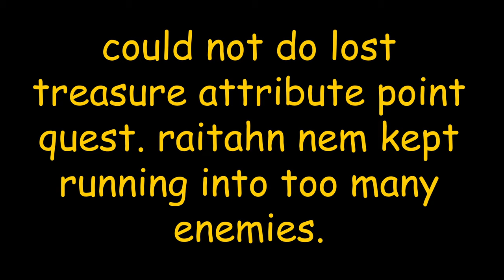unskilled ironman episode 3 - old school guild wars